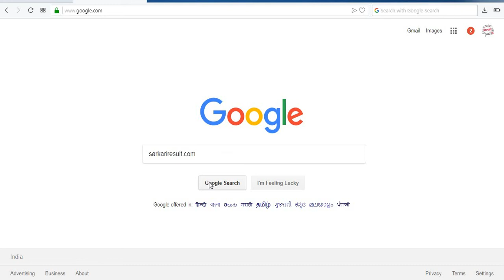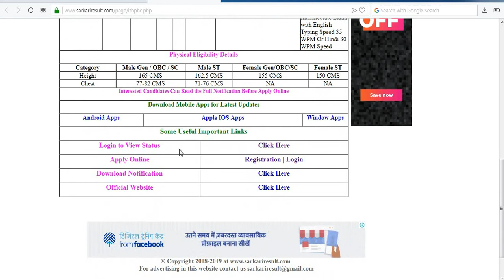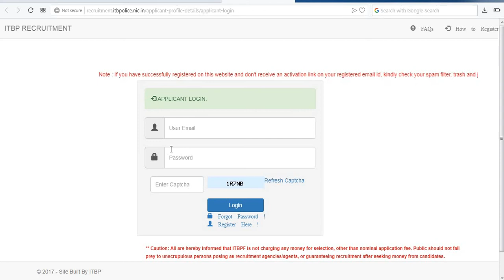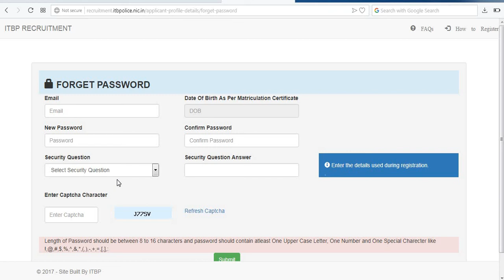ITBP HC COMNICATION 62 POST ADMIT CARD DOWNLOAD HERE 2018// ADMIT CARD RELEASED //FORGET PASSWARD